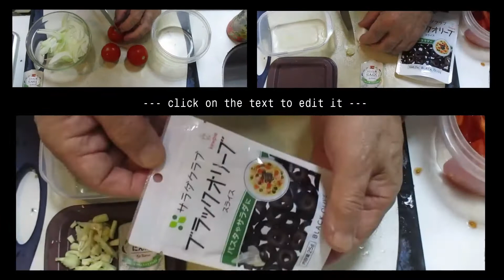鶏肉🐓のソテー& 舞茸のオリーブソース：短縮版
鶏肉🐔のソテー& 舞茸🍄の オリーブソース：Part.Ⅱ